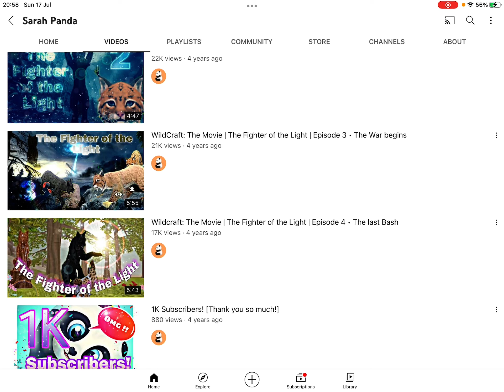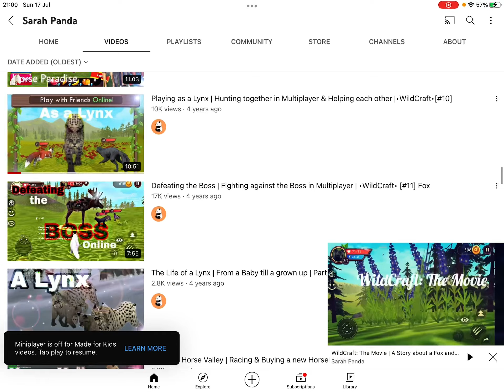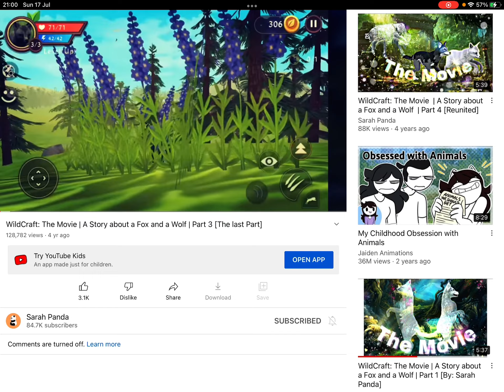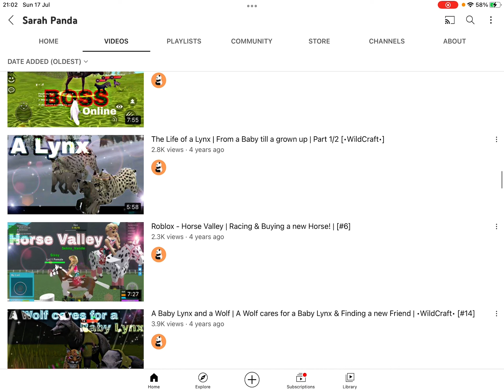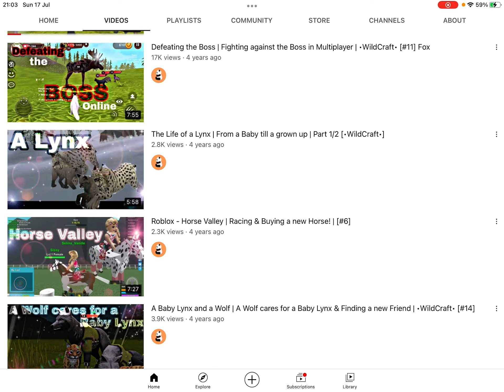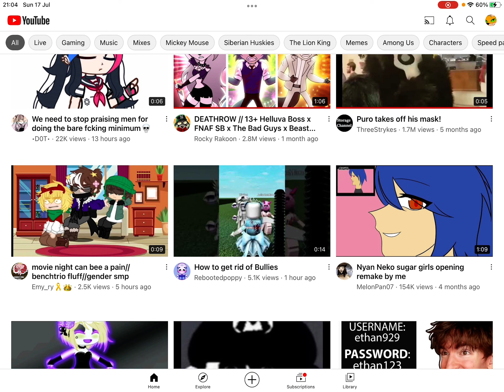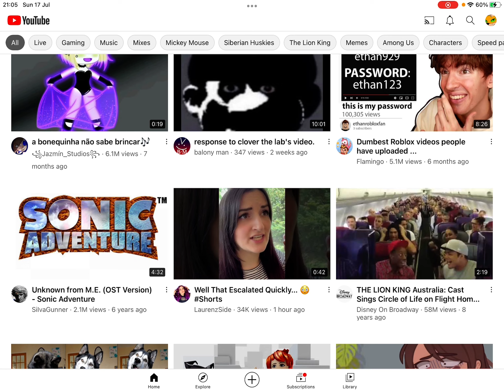I miss the old wildcraft!|rant/vent￼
so basically In this video I will be talking about how toxic the Community is right now And why Are I’m flipping close to quitting￼ wildcraft￼￼